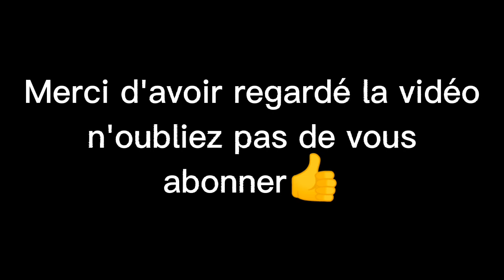BENZEMA: Quoi? Les pénaltys sévères ne sont jamais sifflés contre le Real?